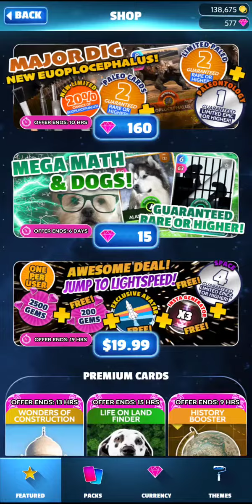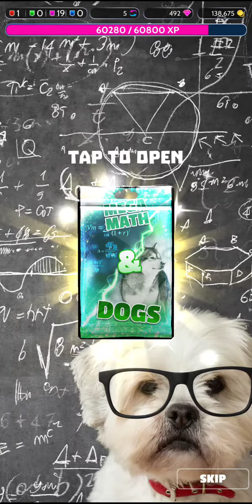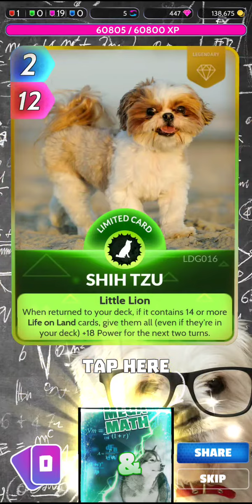CUE TCG Card Game : Opening "Mega Math & Dogs" Packs